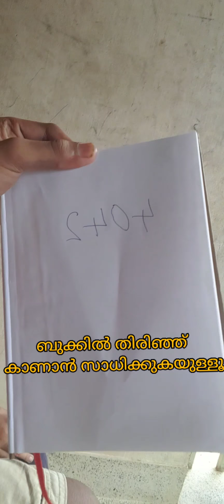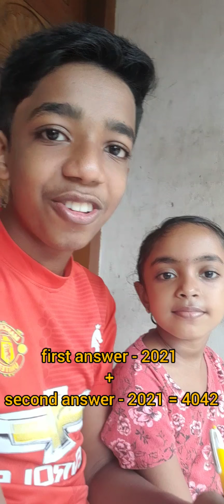🤔 what's mind reading trick 🤣👌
I am Sabin Sajith S.B. I am the camera man, editor, everything in the channel. In this channel I upload videos like tech videos, challenge, prank, experiments, magic, etc.

 wait for new videos 👍😁😃